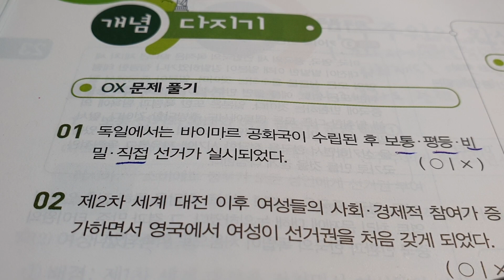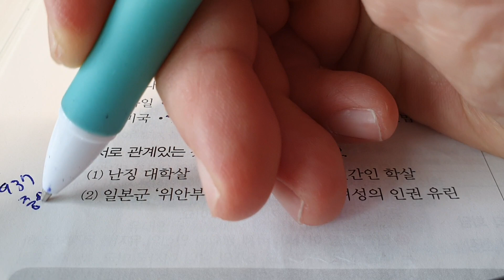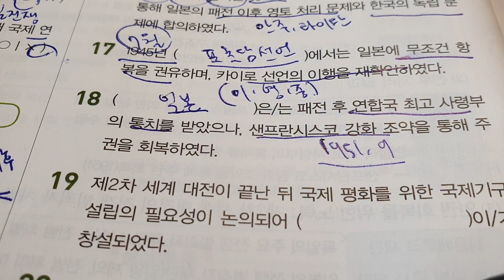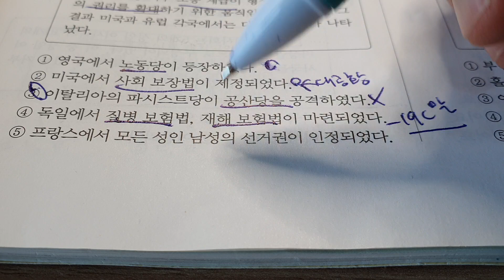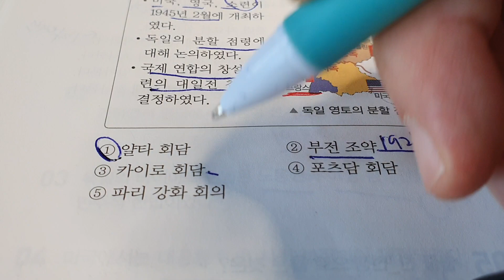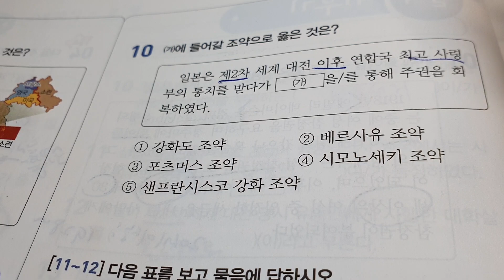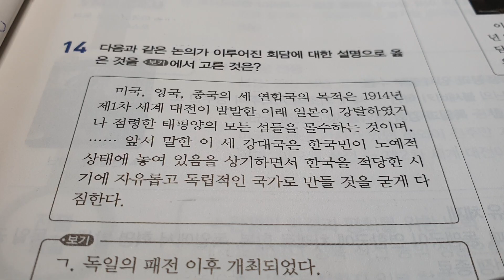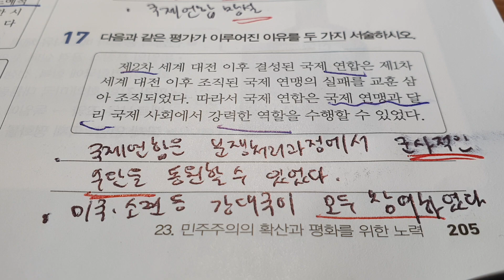중학 2학년 역사 문제풀이 : 5단원 (4) 민주주의의 확산과 평화를 위한 노력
객관식 문제는 11:11부터, 서술형 문제는 29:47부터 시작합니다.